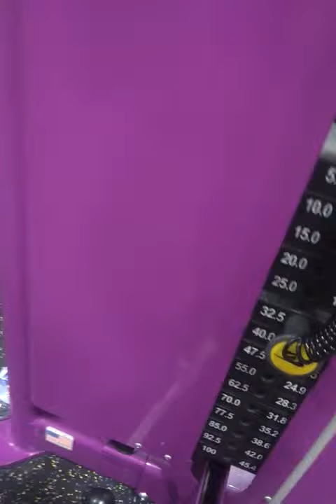hannah757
Hannah doing  757's like a champ. Come see her!